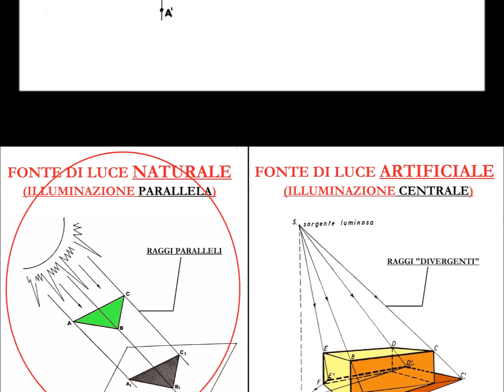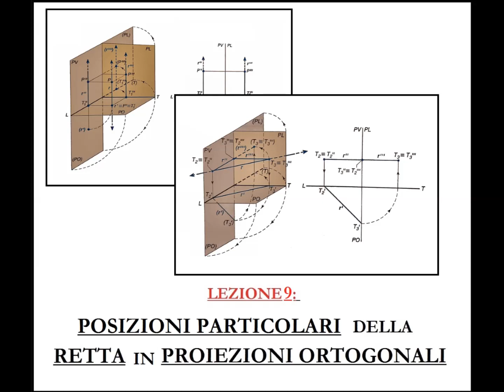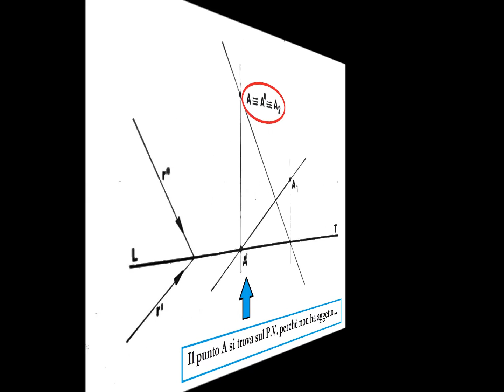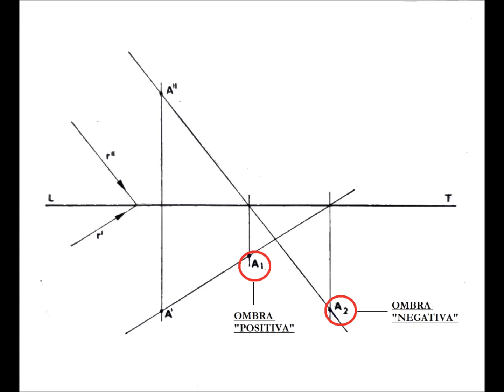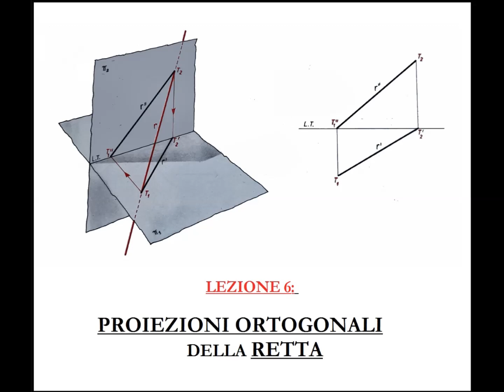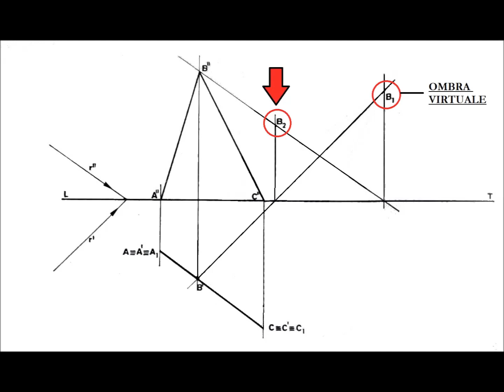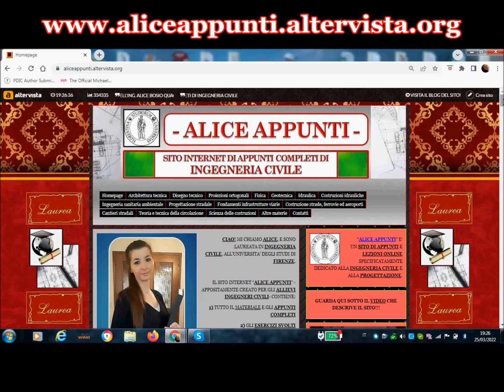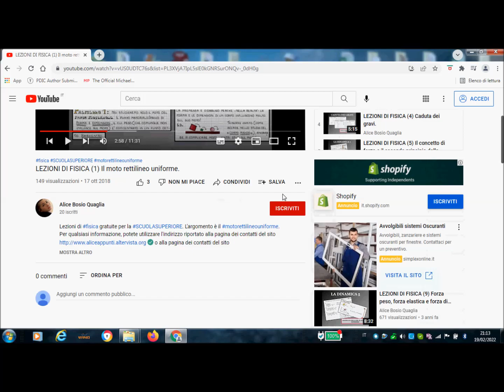Disegno Tecnico (Lez.107). Ombra di un TRIANGOLO in Proiezioni Ortogonali (teoria delle ombre).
Centosettesimo video dedicato al DisegnoTecnico, e quinto video dedicato alle Ombre in Proiezioniortogonali (cioè alla Teoriadelleombre). In particolare alla Ombradiuntriangolo parallelo al P.V..

Tante lezioni di Disegno Tecnico sono inoltre leggibili e scaricabili dal mio blog

RIASSUNTO DEL VIDEO:
In questa lezione, parleremo di come determinare l’ombra in proiezioni ortogonali di un triangolo parallelo al piano verticale, con il lato di base appartenente al piano orizzontale, quand’esso è investito da un raggio luminoso di inclinazione qualsiasi. Utilizzeremo una illuminazione “parallela”, cioè una sorgente luminosa naturale.

Vengono dunque assegnate le proiezioni ortogonali del triangolo ABC e l’inclinazione del raggio luminoso. Essa è rappresentata da una retta generica, che, come solitamente si fa, collocheremo a sinistra della figura. L’inclinazione delle due proiezioni del raggio può essere scelta assolutamente a piacere, e può essere diversa per ciascuna proiezione.

Poiché i punti A e C si trovano sul P.O., la loro ombra sul piano orizzontale coincide con la loro proiezione ortogonale su quel piano.
Poiché le ombre dei punti A e C sul P.O. si trovano sotto la linea di terra, esse sono positive, e quindi reali. Le ombre di questi due punti sul P.V. non sappiamo ancora dove si trovano, ma una cosa possiamo dirla con sicurezza. E cioè che saranno ombre virtuali (dal momento che le ombre reali le abbiamo già trovate), e quindi negative, cioè situate sotto la linea di terra. Trattandosi di ombre virtuali, possiamo quindi trascurarne la determinazione, e questa è una facilitazione non da poco.

Mandiamo adesso dalla prima proiezione del punto B una linea parallela ad r’ (che è la prima proiezione del raggio luminoso). E dalla seconda proiezione del punto B una linea parallela ad r’’ (che è la seconda proiezione del raggio luminoso).
Ne determineremo le tracce. La prima traccia la chiameremo B1. La seconda traccia B2. B1 e B2 sono le ombre del punto B rispettivamente sul P.O. e sul P.V. L’ombra B1 si trova però sopra la linea di terra. Quindi, essa è negativa e quindi virtuale. L’ombra B2 si trova anch’essa sopra la linea di terra. Quindi, essa è positiva e quindi reale.

Uniamo tra loro tutte le ombre dei punti sul P.O., cioè contrassegnate dal pedice “1”, in modo da ottenere l’ombra del triangolo sul P.O. Dell’ombra di una figura piana sul P.O. è reale solo la parte sotto la linea di terra. L’altra parte è virtuale. Quindi dell’ombra del triangolo sul P.O. terremo solo la parte “reale”.

Trovare l’ombra della figura sul P.V. è ora tutto sommato facile. Quando una la figura piana getta ombra in parte sul P.O. e in parte sul P.V., le due proiezioni d’ombra si incontrano sulla linea di terra.

Quindi, per determinare la parte reale dell’ombra del triangolo sul P.V. basterà unire l’ombra del punto B sul P.V. (ombra che sappiamo essere reale) con i due punti estremi in cui l’ombra reale del triangolo sul P.O. tocca la linea di terra.

Figure tratte dal seguente testo:
ELEMENTI DI GEOMETRIA DESCRITTIVA, di Giuliana Guglieri Sesti e Roberto Nardi. Le Monnier - Firenze editore.